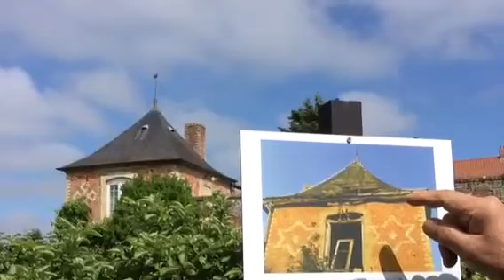Visite des jardins du château de Esquelbecq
Ecole saint Joseph de Esquelbecq
cM
Photos de Ambre